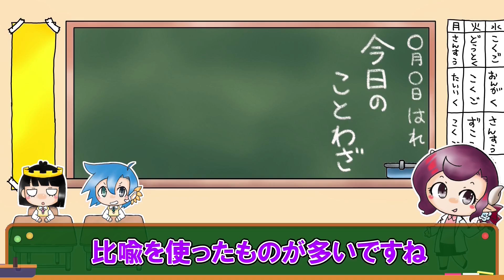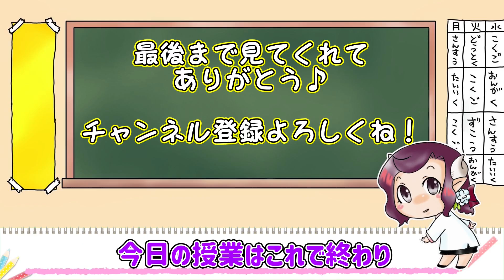【ことわざ】 良薬は口に苦し（りょうやくはくちににがし） ぷすぷす学園 国語の時間 子供向け 勉強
開園！ぷすぷす学園！
今回の授業は国語(*´ω｀*)
「良薬は口に苦し」の意味や使い方を勉強していきましょう♪

0:00 導入、ことわざとは？
1:08 良薬は口に苦しとは？

イラスト：もえき
こえ：もえき、とうや、こうが

効果音：効果音ラボ
素材：YouTuberのための素材屋さん

【ゲーム実況】クレヨンしんちゃん　オラと博士の夏休み